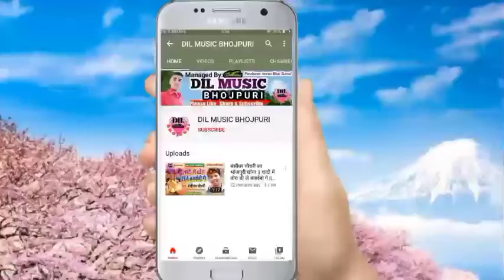|| जिला कुशीनगर रंगबाज हवे || Anil Yadav का कुशीनगर का सबसे धमाल मचाने वाला सॉन्ग Bhojpuri Song 2021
DIL MUSIC COMPANY
        ► DIL MUSIC PVT. LTD. COMPANY ◄
► ALBUM :- जिला कुशीनगर रंगबाज हवे
► SINGER :- Anil Yadav
► SONG :- Jila Kushinagar Rangbaj Hawe
► LYRICS :- Vijey Bagi
► MUSIC DIRECTOR :- Mohan Mourya
RECORDING BY :- Aarya Recording Studio (Gorakhpur)

► ©COPYRIGHT :- DIL MUSIC COMPANY
                  ❤ IMRAN BHAI SUNNI ❤
► डिजाइन :- विकेश यादव (पीपराघाट) , नितीश प्रजापति जी, एम डी. साजीद खेसारी जी
► संयोजक :- सतीश शर्मीला, बाबू दिलीप कुशवाहा

                  🙏THANKS TO WELCOME 🙏
अगर इस गाना से कोई भी कम्पनी वाले को तकलीफ है या कोई भी भोजपुरी भाई लोग को तकलीफ है तो कुछ भी करने से पहले सीधे हमारे पास सम्पर्क करें या WHATSAPP पर मेसेज करे उस गाने को 24 घंटे के अन्दर में डिलेट कर दिया जायेगा कृपया करके कॉपीराइट स्ट्राइक या कॉपीराइट क्लिम ना मारे कॉपीराइट करने वाले पर कनून करवाई कर दिया जायेगा 🙏 धन्यवाद 🙏